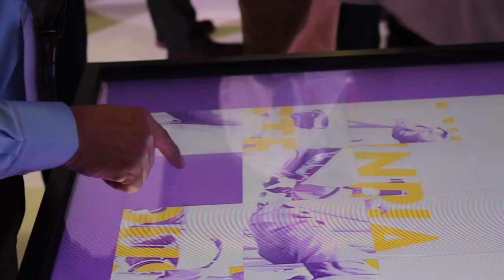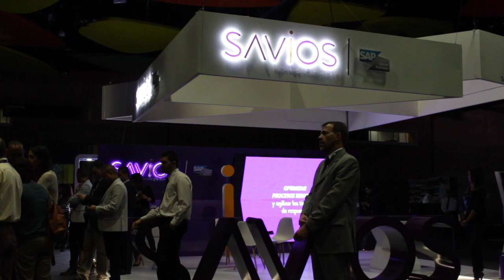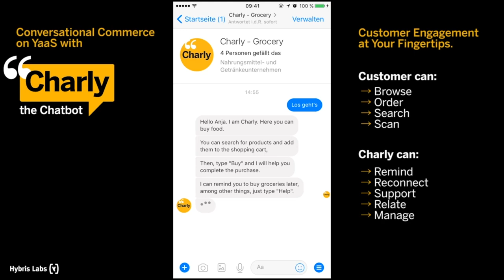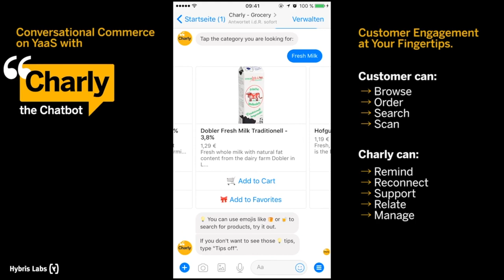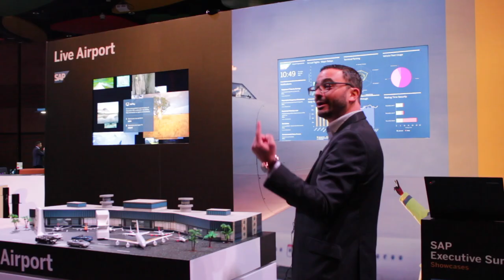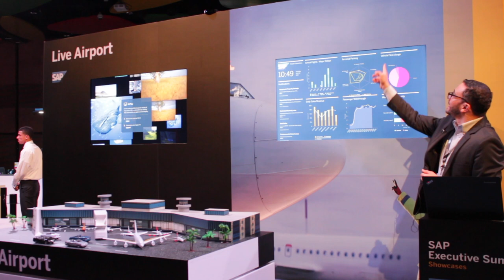SAP: concepto de los negocios en vivo - [Negocios en Tm] ®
Estuvimos en el evento de la firma SAP, en la ciudad de Medellín y allí pudimos conocer más sobre el concepto de los negocios en vivo y las ventajas que traen para las compañías.